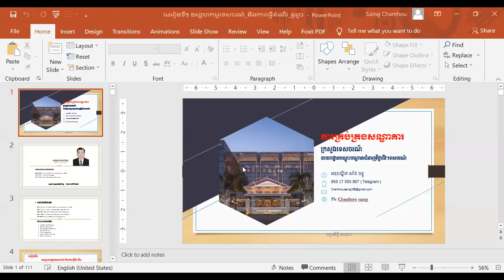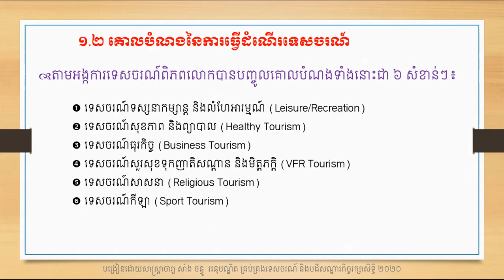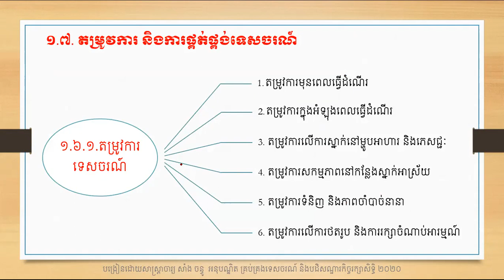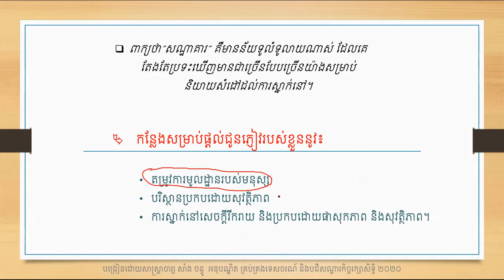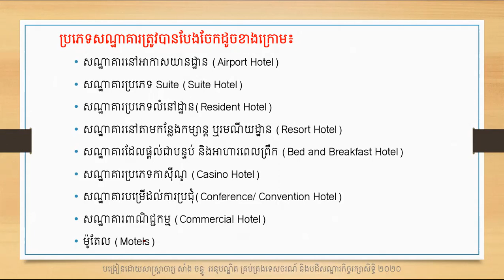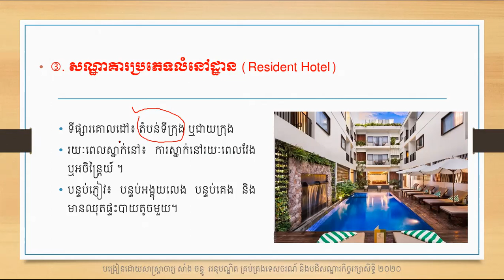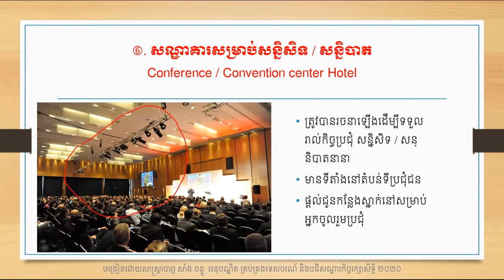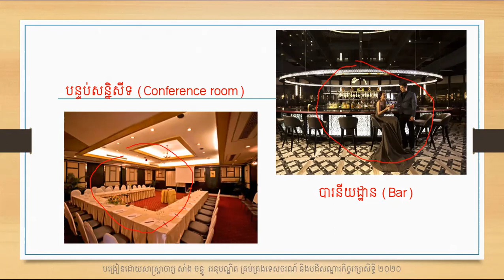VIDEO ឃ្លីបមេរៀនទី១ ភាគទី១